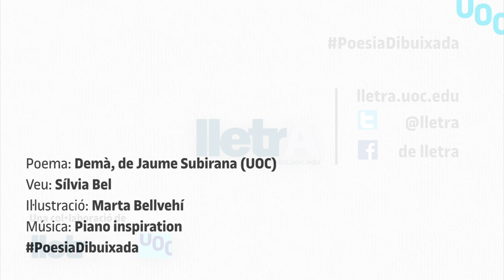"Demà", de Jaume Subirana [projecte Poesia Dibuixada]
POESIA DIBUIXADA és un projecte literari i multimèdia on l’art, la poesia i l’audiovisual es fusionen per oferir una experiència lectora innovadora a partir de la creació de breus obres d’art audiovisuals. Cadascuna de les poesies dibuixades integra un poema d’un autor o autora clàssic o contemporani, la veu de Sílvia Bel i les il·lustracions de Marta Bellvehí, que hi posa el color amb pinzellades d’aquarel·la i línies a llapis.